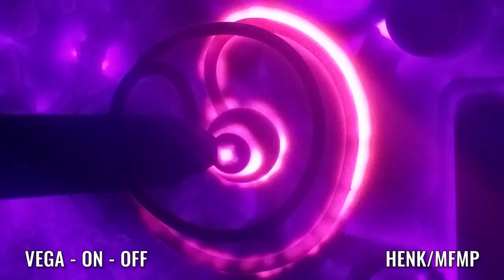VEGA - ON - OFF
In this short video, we can see how the plasma on the 'whisk' anode behaves as progressively the supplies are turned off. It is important to note that the video camera's exposure is adjusting many times during the video so the appearance of 'yellow heat' is a factor of sensitivity changes, though it is indicative of a gradient of temperature on the INOX of the coil.

BANK: HSBC
Branch Address: 153 North Street Brighton, East Sussex, BN1 1SW
Account Name: Quantum Heat C.I.C
Sort Code: 40-14-03
Acc No.: 12631571
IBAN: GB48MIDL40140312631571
SWIFTBIC: MIDLGB22